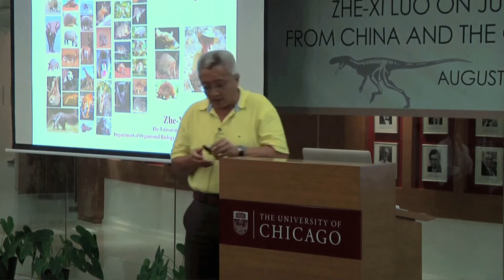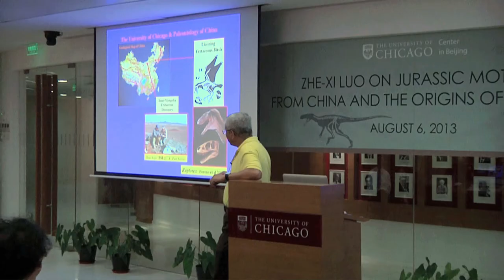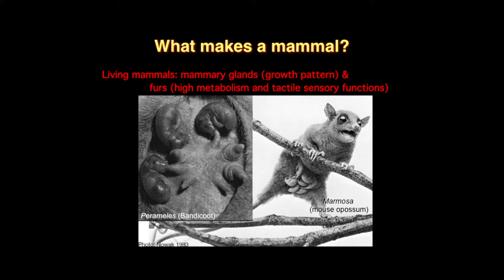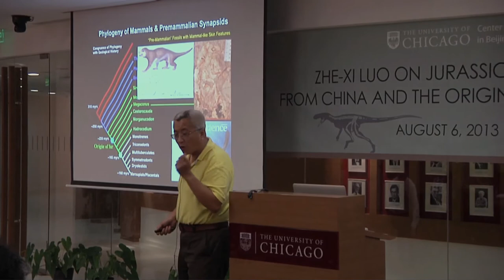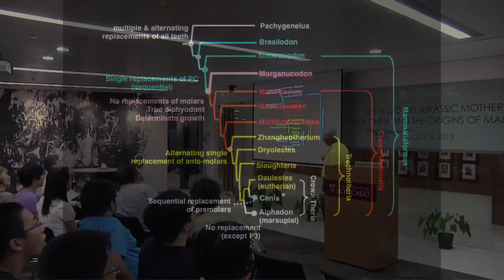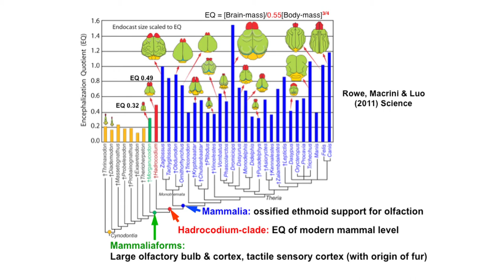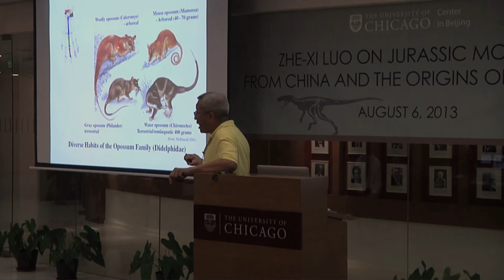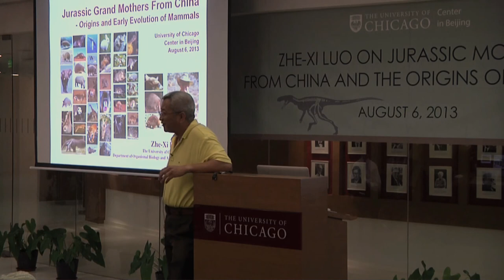Zhe-xi Luo on Jurassic Mothers from China and the Origins of Mammals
Paleontologist Zhe-xi Luo examined evidence for the mammals who competed with dinosaurs.  Luo talked about new fossil discoveries in China and the many contributions of UChicago paleontologists in China.